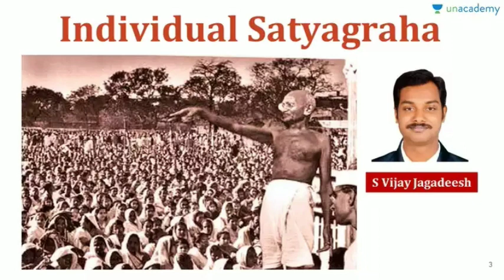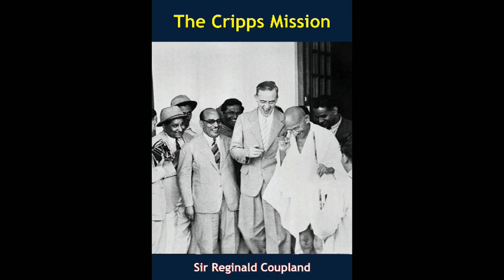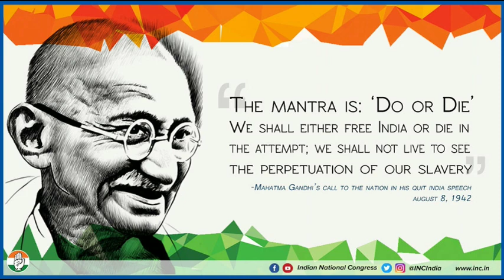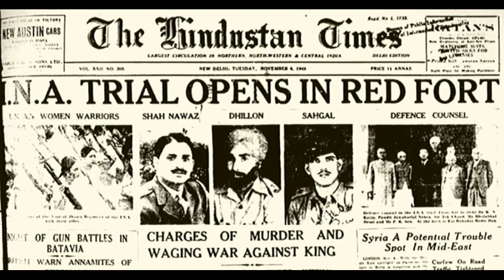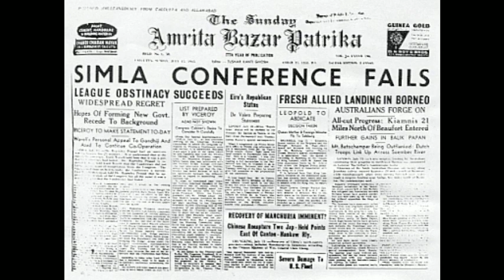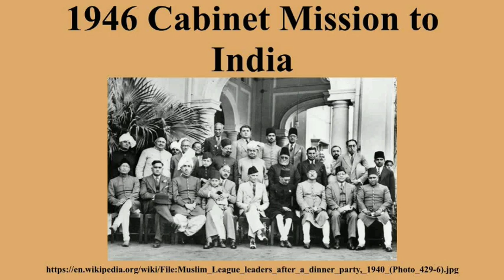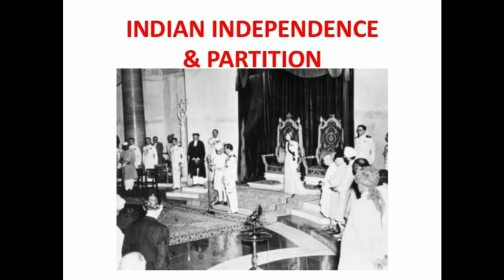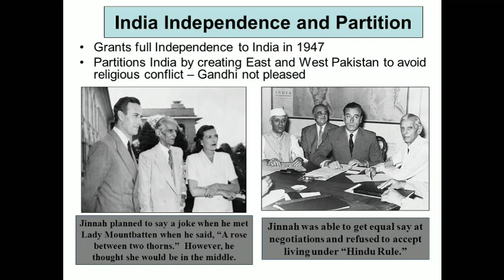IDEAL & ADHARSH GRADE X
CLASS: 10
SUBJECT:Socialscience
HISTORY unit-8
NATIONALISM GANDHIAN PHASE
TOPIC: DEVELOPMENTS LEADING TO QUIT INDIA MOVEMENT & TIWARDS FREEDOM
SESSION :5